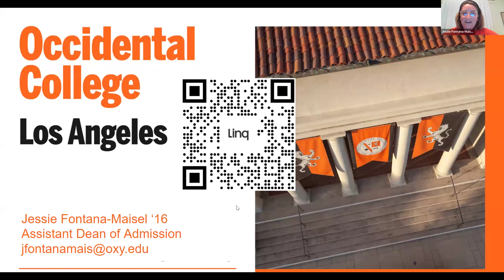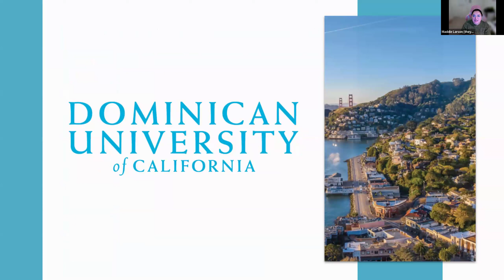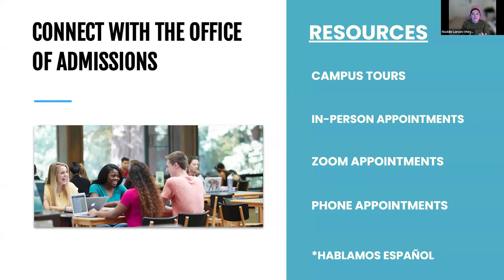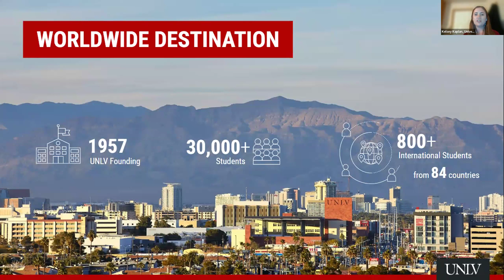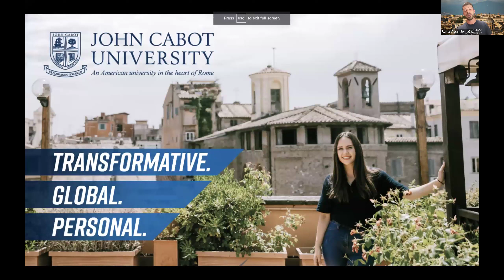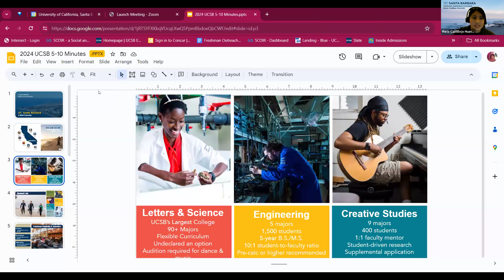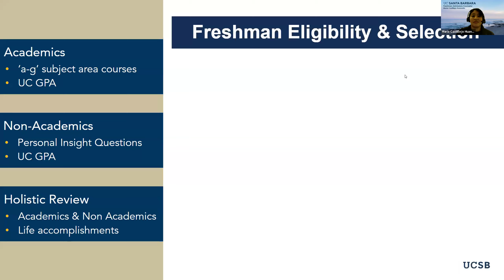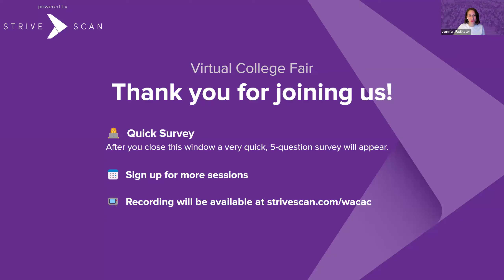Session C2 - Western ACAC First Year Virtual College Fair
In this session, you will hear from the following institutions:

Occidental College
Dominican University of California
San Francisco Bay University
University of Nevada Las Vegas
John Cabot University
UC Santa Barbara